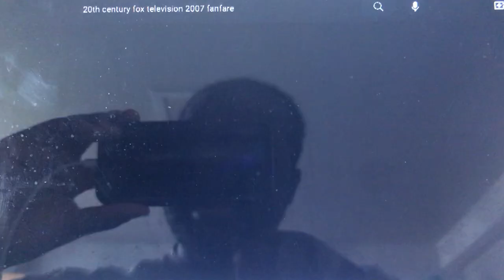Happy Madison Productions/20th Century Fox Television (2009-2013)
From Season 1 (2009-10) to Season 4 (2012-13) of I Gotta Have Faith (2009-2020).

Created and executive produced by actor and comedian Adam Sandler (also stars), this romantic comedy aired on Sunday nights followed by FOX Animation Domination (The Simpsons; The Cleveland Show; Bob’s Burgers; Family Guy; American Dad).

The 2nd 1995 TCFTV fanfare plays over the 2007version of the final 20th Century Fox Television logo. Season 4 is the last season where the News Corporation byline fades in underneath the structure.

**Content in this video is not owned by me.